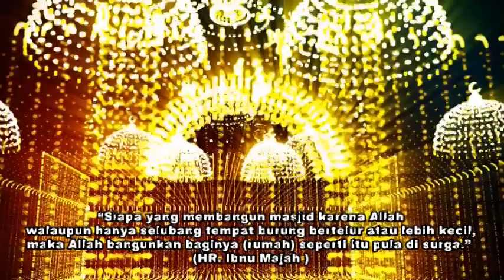Program Wakaf Pembangunan Masjid Al Muhajirin 5 di Jl Raya Wanayasa Wanasari Kabupaten Purwakarta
Program Wakaf Pembangunan Masjid Al Muhajirin 5  di Jl Raya Wanayasa KM 23 Wanasari  Kabupaten Purwakarta